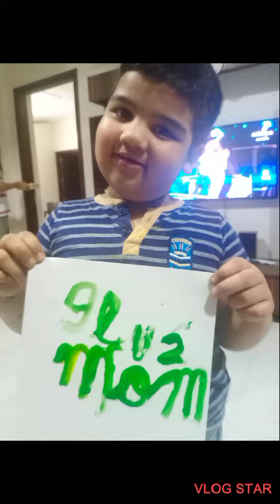Vlog- Mother's Day Activity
vlog mother's day Activity with paints